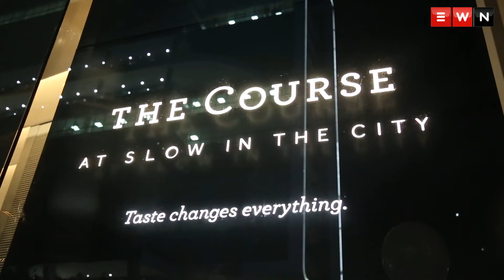New trendy spot 'The Course' opens in Sandton City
A new restaurant and business spot 'The Course at Slow in the City' opened its doors in the heart of Sandton. Before arrival guests were  kept in the dark about the event they were attending.